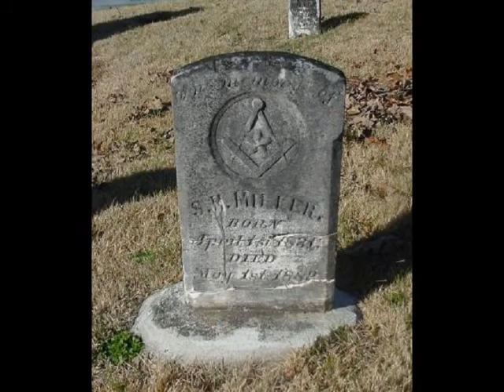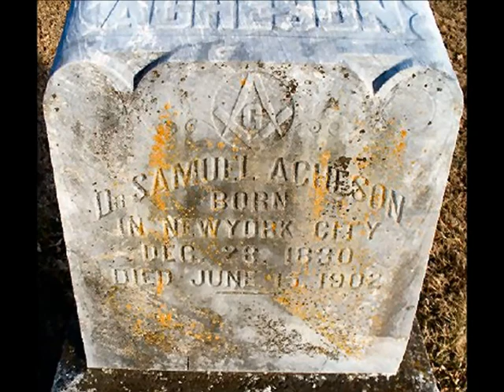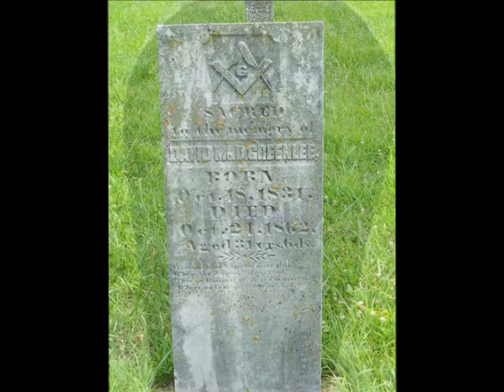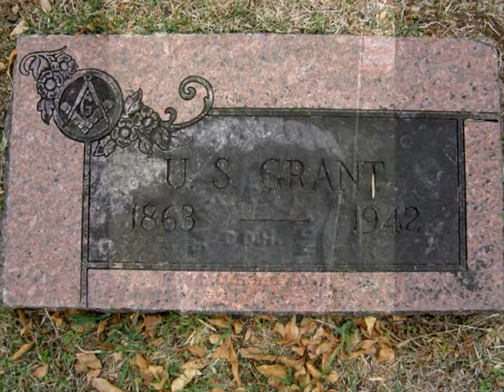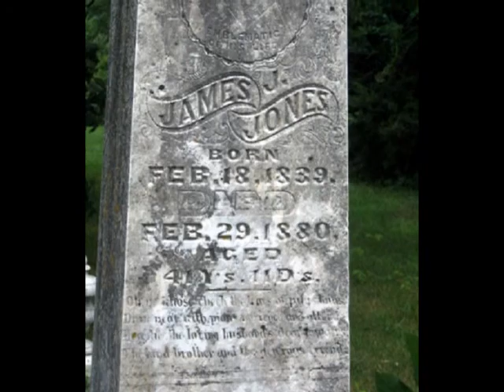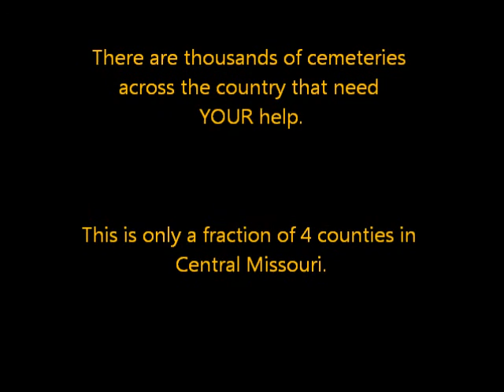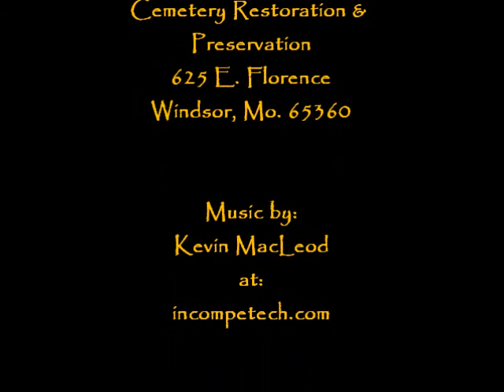Masons Remembered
Masonic headstones of 4 counties in central Missouri. Benton, Pettin, Johnson, Henry.
The conditions of our Freemason's Headstones. Needing of restoration and cleaning.